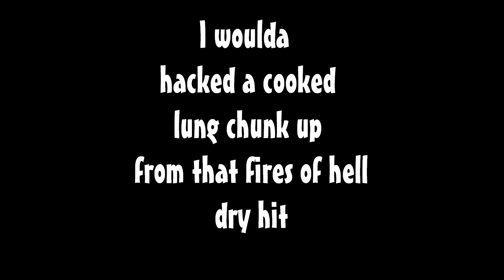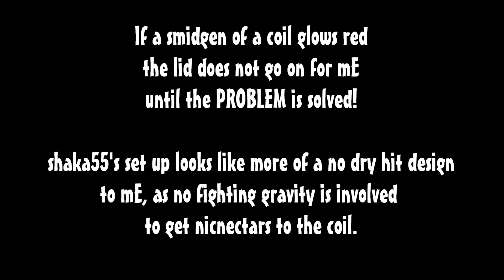Say what! A Porous Ceramic Wick dry hit from the depths of product endorsement.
Not trying to disrespect anyone, but buyin such hype would equal mE disrespecting mE.

I personally think the glowing coils of lol could have been a Freudian slip? or maybe a subliminal truth leak of sorts?, because no one wants to be the bad guy saying an investment might be a loser.  I do hope the sellers of this ceramic material find a set up that works & do not lose money. I just do not see it happening on the style set up shown o_0uch

I am glad I did not rush out to buy quartz 0_-